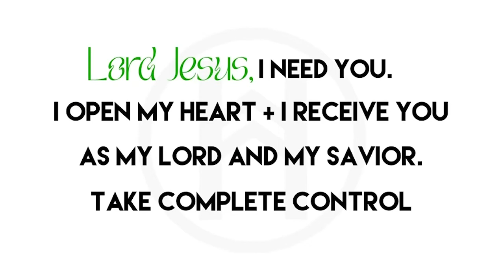POWER OF THE HOLY GHOST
God gave us the Holy Ghost to live in us and give us power. He has come to give us life and life more abundantly. When we have the Holy Ghost in us, we have the power to be witnesses and to transform. Join Apostle Jack as he shares how we can access the power of the Holy Ghost and stand against the enemy.